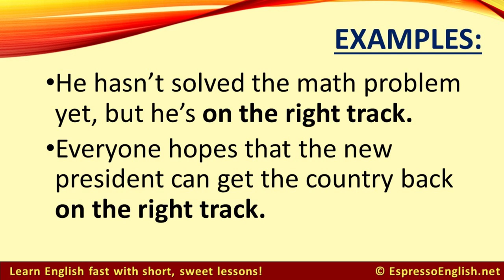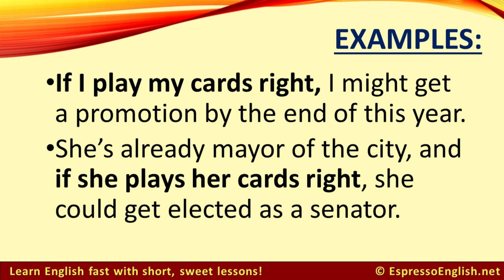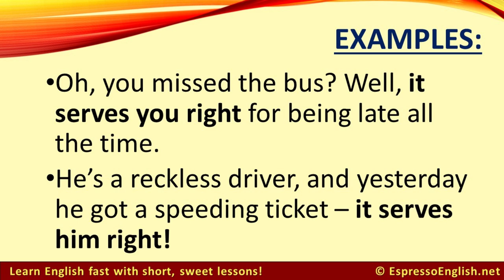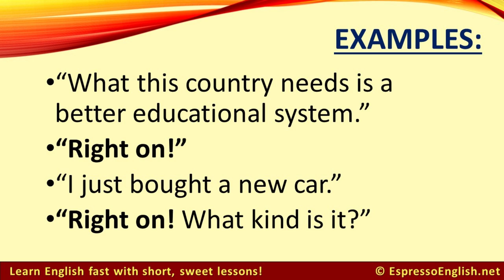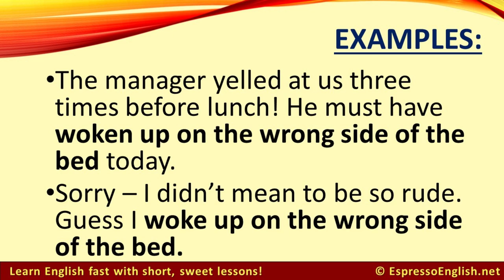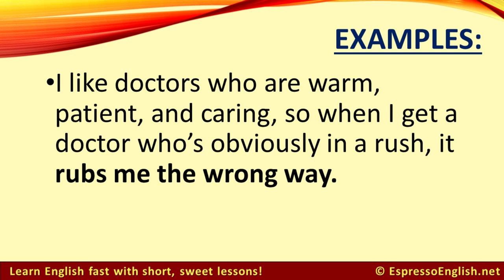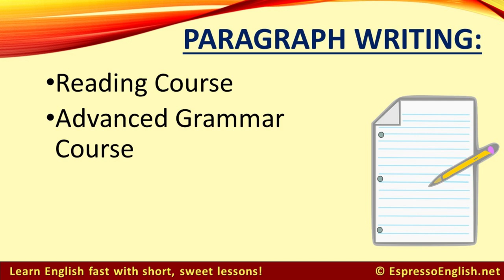10 "right" and "wrong" expressions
You know that "right" and "wrong" are the same as "correct" and "incorrect" respectively. These words are also used in a lot of informal expressions and idioms in English - let's learn 10 of them!

One of the hardest things about learning English is not being sure if what you're saying and writing is right or wrong 😕

And one of the great things about many Espresso English courses is that they include opportunities for feedback and correction from our teaching team!

👉 Feedback on short answers:
 - Vocabulary Builder Courses
 - Phrasal Verbs Course
 - Idioms Course
 - Advanced Vocabulary & Collocations Course

👉 Feedback on paragraph writing:
 - Reading Course
 - Advanced Grammar Course

👉 Feedback on recorded speaking:
 - Everyday English Speaking Courses
 - Pronunciation Course & Shadowing Course (end-of-course evaluation)

This way you can put your English into practice and find out what you're doing well, and what needs improvement.